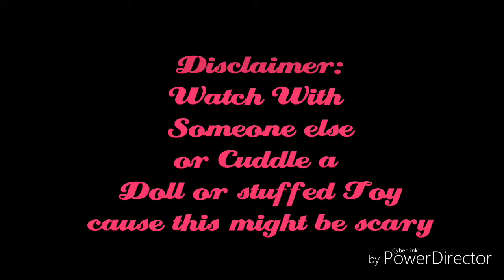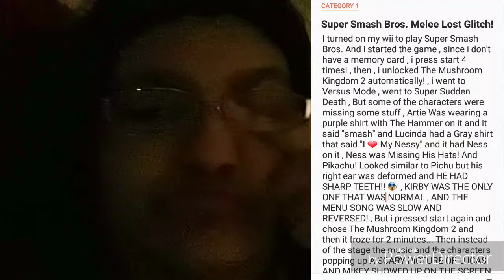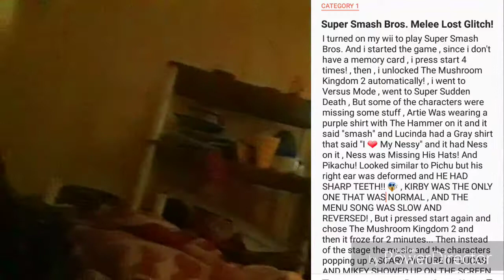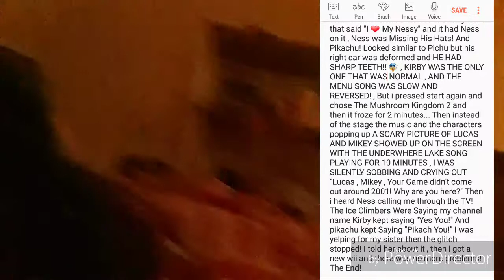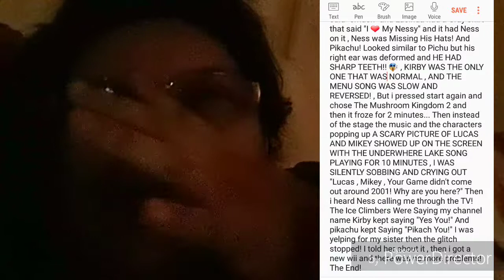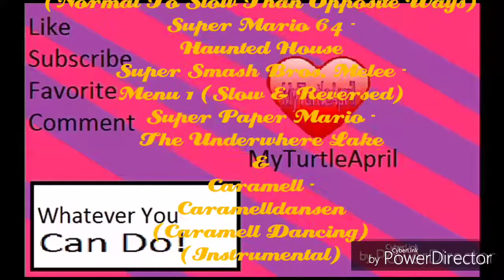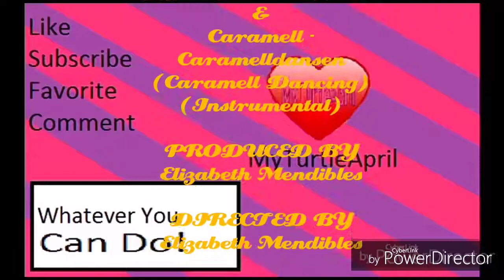First Creepypasta : Super Smash Bros. Melee : Lost Glitch! (My Imagination Of Nintendo)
This is my first self made creepypasta and hope you guys think it's a good one